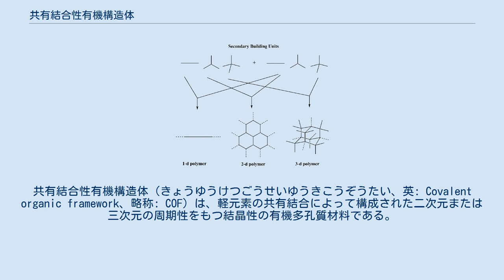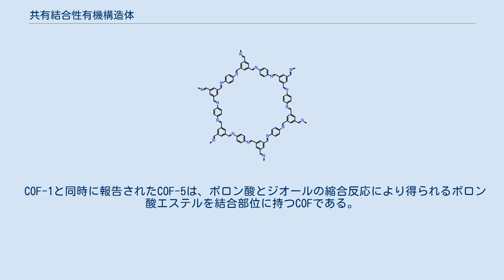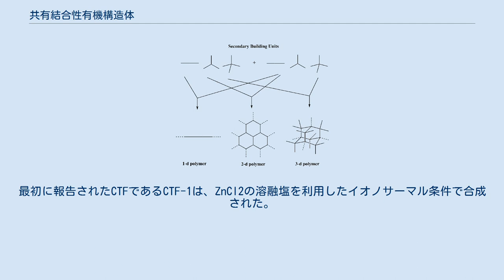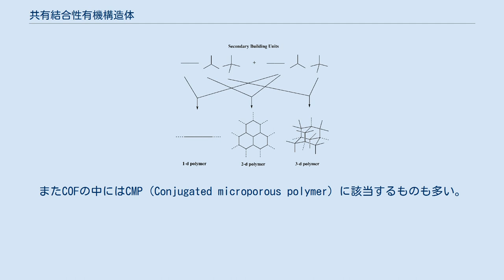共有結合性有機構造体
共有結合性有機構造体（きょうゆうけつごうせいゆうきこうぞうたい、英: Covalent organic framework、略称: COF）は、軽元素の共有結合によって構成された二次元または三次元の周期性をもつ結晶性の有機多孔質材料である。
 ゼオライト、 金属有機構造体（MOF）といった他の結晶性多孔質材料と比べて、COFは軽元素（H、B、C、N、O）のみで構成されるため軽量であること、共有結合のみで構成されるため熱安定性および化学的安定性が高いことが特徴である。
2005年にオマー・ヤギーらによって初めて報告された材料であり、中には一般的なゼオライトを超える比表面積を持つものも存在する。
 有機分子の組合せによる構造の模式図。
 COFは、金属イオンとの配位結合によるMOFとは異なり、共有結合のみによって形成される結晶性の有機高分子である。
共有結合以外の結合（水素結合、分子間力）から構成される超分子とは本質的に異なる材料である。
 直線型、正三角形型、正四面体型などの対称性を持った有機分子が自己組織化的に重合することによって、周期性を持った多孔質材料であるCOFが得られる。
単一分子の重縮合により得られる構造もあれば、二種類以上の分子の重縮合により得られる構造もある。
 有機分子の組み合わせによって細孔径などの構造制御と、電子伝導性やイオン伝導性などの物性制御が可能である。
 重合反応によって形成される結合部位によって分類したCOFの例を以下に示す。
一般に重合反応の可逆性が高いほど結晶性が高くなるが、構造の安定性は低くなる傾向にある。
 COF-1 ボロン酸の脱水縮合反応によってボロキシン環が形成される。
COFとして初めての報告は、このボロキシン環を結合部位に持つ二次元シートが積層した構造を持つCOF-1である。
 COF-1と同時に報告されたCOF-5は、ボロン酸とジオールの縮合反応により得られるボロン酸エステルを結合部位に持つCOFである。
 ボロキシン環の形成、およびボロン酸エステル形成は平衡反応であるため、一般にボロキシン型、ボロン酸エステル型のCOFは高い結晶性を示す一方で加水分解を起こすという特徴がある。
 COF-LZU1 アミンとアルデヒドまたはアミンと酸ハロゲン化物の脱水縮合を利用したCOFも報告されている。
 いずれの構造もシッフ塩基であり、酸・塩基中では不安定なものが多い。
 CTF-1 ニトリルの三量化反応による1,3,5-トリアジン形成を利用したCOFを特にCTF（Covalent triazine framework）という。
最初に報告されたCTFであるCTF-1は、ZnCl2の溶融塩を利用したイオノサーマル条件で合成された。
 安定性が高いが結晶性は低い。
 その他の合成例として、カルボン酸無水物とアミンの脱水縮合によるイミド結合を利用したCOFや鈴木・宮浦カップリングを利用したもの、薗頭カップリングを利用したものなどがある。
またCOFの中にはCMP（Conjugated microporous polymer）に該当するものも多い。
 ガス吸蔵および分離（水素、CO2など）、分子やイオンの選択貯蔵・分離、固体触媒（酸化反応、付加反応、水素化反応など）、電極触媒、固体電解質など。